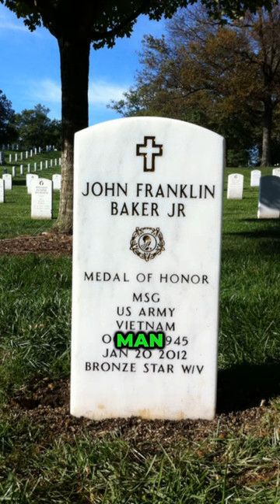Meet real life Tunnel Rat and MEDAL OF HONOR recipient John Franklin Baker.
🎖️ Witness the incredible Medal of Honor story of John Franklin Baker, a true hero of bravery and selflessness. 🇺🇸 Don't miss this inspiring video

DETAILS
RANK: SERGEANT (RANK AT TIME OF ACTION: PRIVATE FIRST CLASS)
CONFLICT/ERA: VIETNAM WAR
UNIT/COMMAND:
COMPANY A, 2D BATTALION, 27TH INFANTRY,
25TH INFANTRY DIVISION
MILITARY SERVICE BRANCH: U.S. ARMY
MEDAL OF HONOR ACTION DATE: NOVEMBER 5, 1966
MEDAL OF HONOR ACTION PLACE: NEAR DAU TIENG, REPUBLIC OF
VIETNAM

CITATION
For conspicuous gallantry and intrepidity in action at the risk of his life above and beyond the call of duty. En route to assist another unit that was engaged with the enemy, Company A came under intense enemy fire and the lead man was killed instantly. Sgt. Baker immediately moved to the head of the column and together with another soldier knocked out two enemy bunkers. When his comrade was mortally wounded, Sgt. Baker, spotting four Viet Cong snipers, killed all of them, evacuated the fallen soldier, and returned to lead repeated assaults against the enemy positions, killing several more Viet Cong. Moving to attack two additional enemy bunkers, he and another soldier drew intense enemy fire and Sgt. Baker was blown from his feet by an enemy grenade. He quickly recovered and singlehandedly destroyed one bunker before the other soldier was wounded. Seizing his fallen comrade's machine gun, Sgt. Baker charged through the deadly fusillade to silence the other bunker. He evacuated his comrade, replenished his ammunition, and returned to the forefront to brave the enemy fire and continue the fight. When the forward element was ordered to withdraw, he carried one wounded man to the rear. As he returned to evacuate another soldier, he was taken under fire by snipers, but raced beyond the friendly troops to attack and kill the snipers. After evacuating the wounded man, he returned to cover the deployment of the unit. His ammunition now exhausted, he dragged two more of his fallen comrades to the rear. Sgt. Baker's selfless heroism, indomitable fighting spirit, and extraordinary gallantry were directly responsible for saving the lives of several of his comrades, and inflicting serious damage on the enemy. His acts were in keeping with the highest traditions of the U.S. Army and reflect great credit upon himself and the Armed Forces of his country.